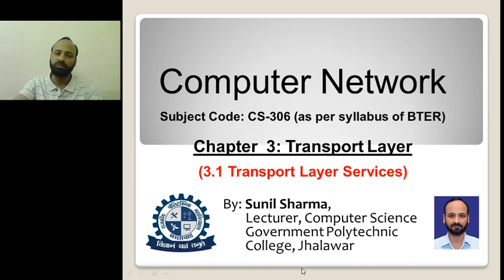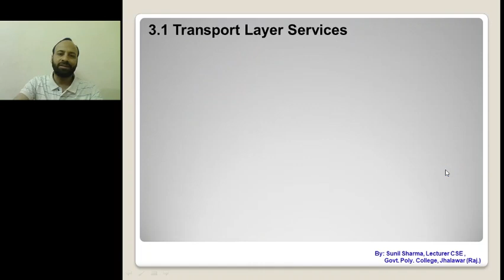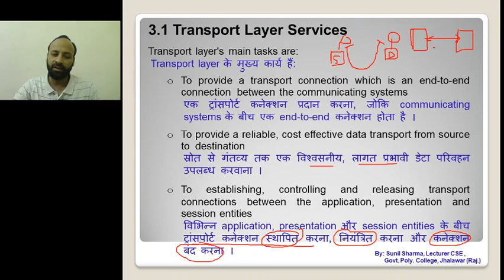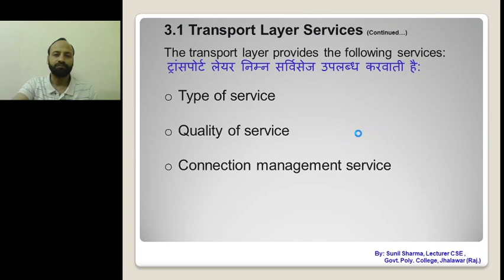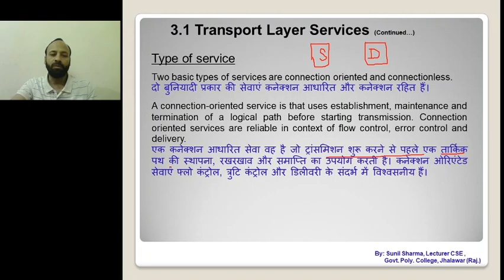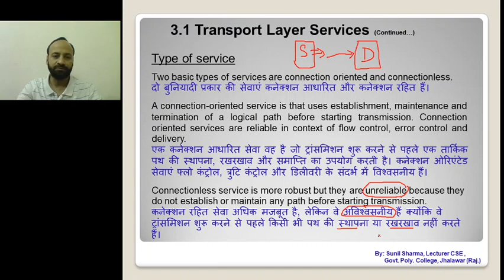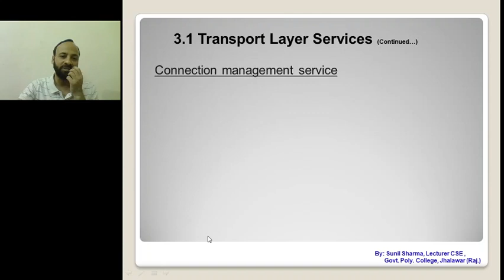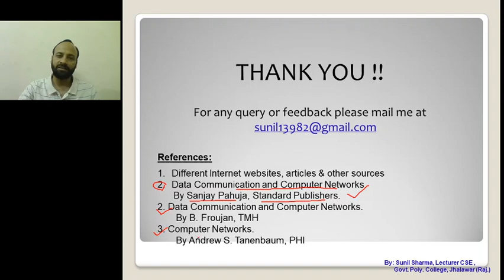CS 306| 3.1 Transport Layer Services | By Sunil Sharma, GPC Jhalawar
This Video covers Chapter 3-Transport Layer of CS 306.  Topic  3.1 (Transport Layer Services) is discussed in detail.